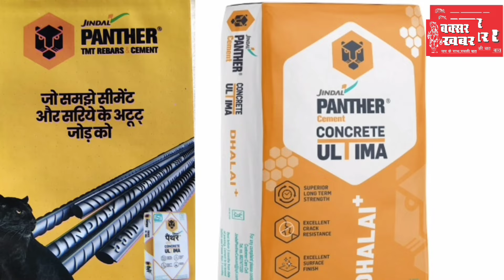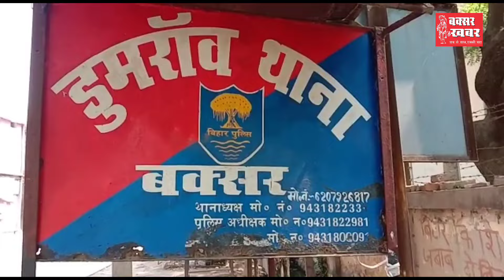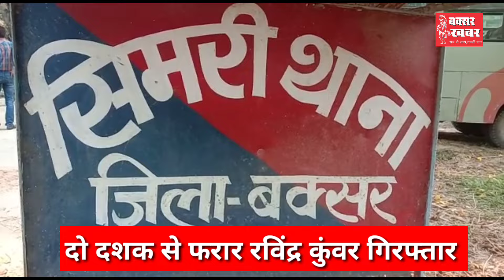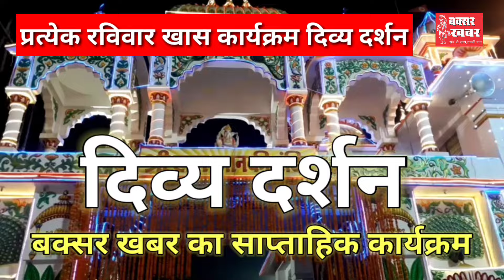बक्सर जिले का समाचार बुलेटिन : 18 जुलाई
बक्सर खबर। आप देख रहे हैं बक्सर जिले का समाचार बुलेटिन। इसमें आपको पिछले चौबीस घंटे की सभी प्रमुख खबरें एक साथ, एक जगह देखने और सुनने को मिल जाएंगी।